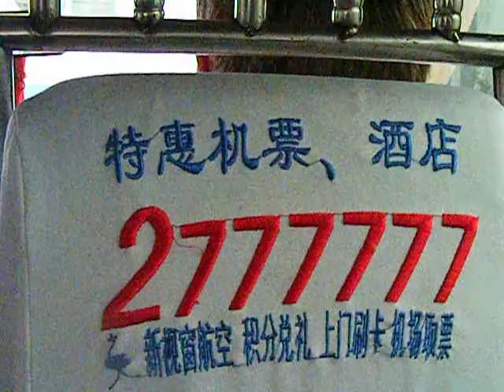going from hotel to office 2 - in taxi